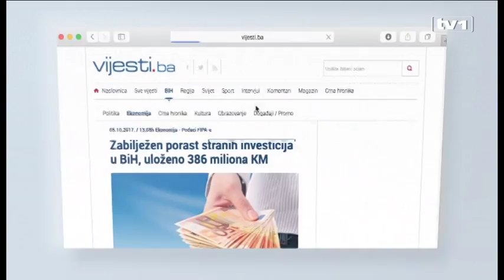Pušenje - ZA I PROTIV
Zabrana pušenja na javnim mjestima uticala je pozitivno na ekonomiju svake države koja je primijenila ovu mjeru, poručeno je nakon javne rasprave predstavnika međunarodne zajednice i međunarodnih organizacija sa federalnim parlamentarcima. Pušenje BiH košta preko 500 miliona maraka godišnje, procjene su Svjetske banke.

Osamdeset posto građana BiH izloženi su duhanskom dimu. Sve države članice EU prošle su ovaj put i u svakoj državi statistika je pokazala manji broj oboljelih od respiratornih i srčanih bolesti.

"Ono što možemo reći jeste da je pušenje glavni uzrok respiratornih bolesti i na kraju raka", istakao je Victor Olsawsky, predstavnik Svjetske zdravstvene organizacije u BiH.

Švicarska je ovaj zakon usvojila prije deset godina. Ambasadorica Švicarske, kaže, nije bilo lako, ali su građani tokom godina, uvidjeli pozitivne promjene.

"Mi smo zaštitili naše trudnice i našu djecu od duhanskog dima", kaže ambasadorica Švicarske u BiH Andrea Rauber Saxer.

Osim zdravstvenih posljedica, tu su i štetne ekonomske posljedice. Kažu, neopravdan je strah vlasnika ugostiteljskih objekata da će zabrana pušenja smanjiti obim njihovog poslovanja.

"Nema dokaza koji potkrepljuju strah vlasnika restorana i barova da će imati manji obim posla i manje posjetilaca. Suprotno je. Svi dokazi upućuju na to da se broj posjetilaca povećava. Pušači se prilagode novim pravilima, a i takvo okruženje privlači nepušače koji nisu ranije dolazili jer im je smetao dim", naglasio je Khaldoun Sinno, zamjenik šefa Delegacije EU u BiH.

Jako je bitno promovisati zdraviji način života, kako bi svi građani uvidjeli pozitivne efekte uvođenja ovog zakona, kažu iz Svjetske banke.

"Pušenje Bosnu i Hercegovinu košta 510 miliona maraka godišnje, u smislu troškova liječenja, smanjene produktivnosti i izgubljenih radnih dana. Ali, ako djelujemo sada u smislu kontrole pušenja, u narednih 40 godina spasilo bi se 240 hiljada života", pojasnio je Emanuel Salinas, šef ureda Svjetske banke u BiH.

"I da se svi uključe u jedan proces promoviranja ovog zakona, na način da iznesemo argumente kao što su nas sada uvjeravali iz Svjetske banke da neće imati ekonomskih posljedica po ugostitelje iako smo svi mi parlamentarci istakli specifičnosti bh. društva i našeg mentaliteta", dodaje predsjedavajuća Doma naroda Parlamenta FBiH Lidija Bradara.

Javna rasprava vezana za ovaj zakon je pri kraju. Proceduralno, Nacrt zakona onda ide na Vladu, koja će usaglasiti finalnu verziju. Predstavnici EU kažu da je ovaj nacrt u skladu sa evropskim standardima.